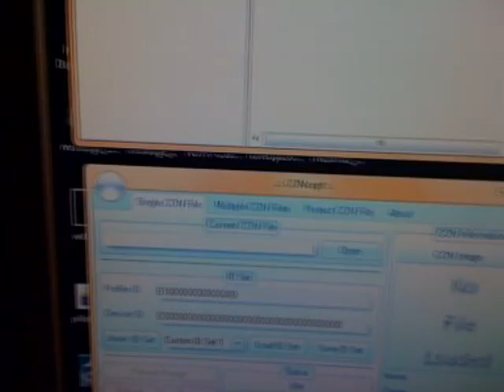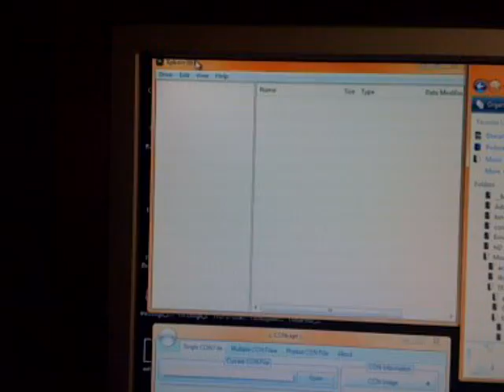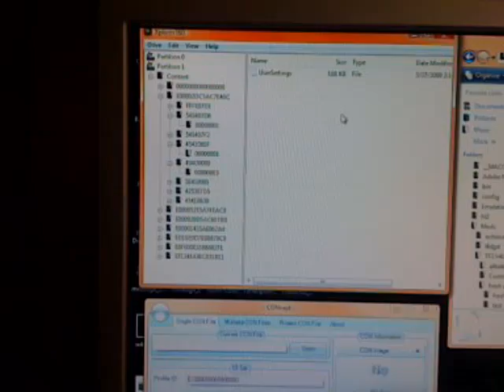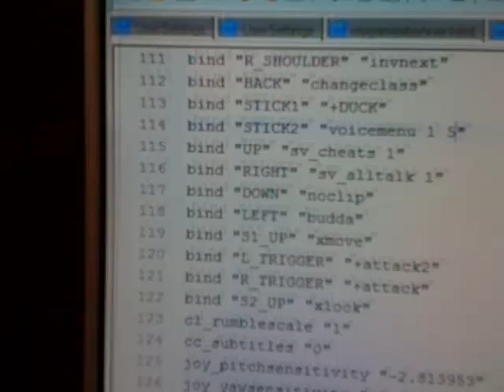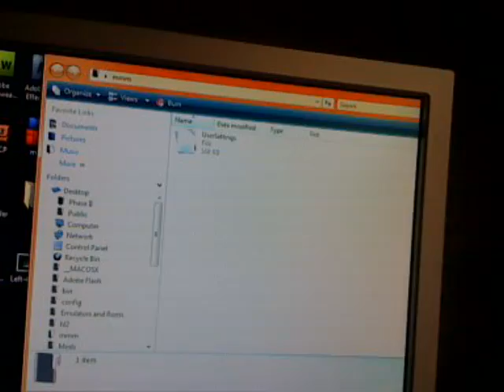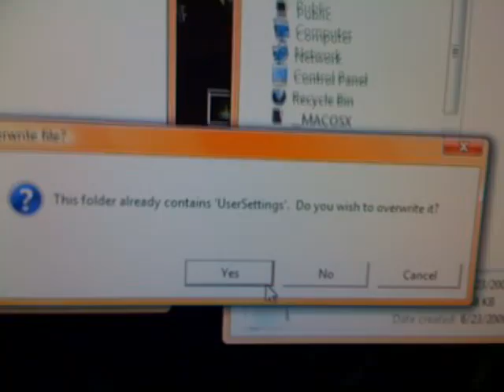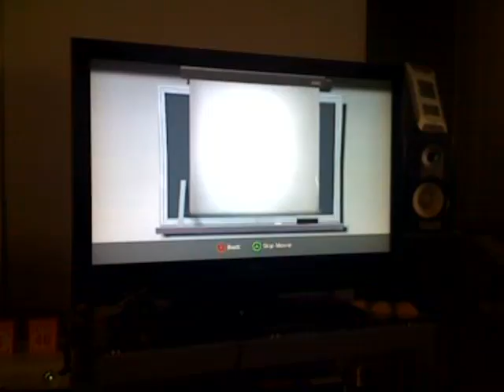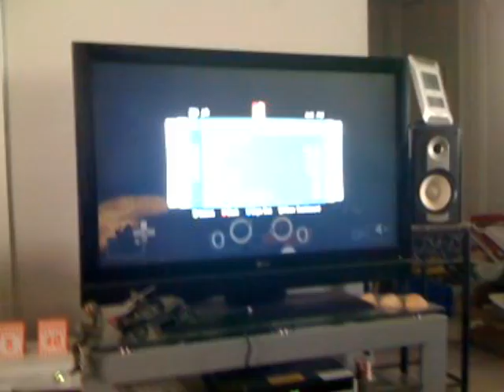How To Mod TF2 For The 360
Sorry if the quality is choppy this was made on an iPhone 3G lol
YOU MUST HAVE ALL THE PROGRAMS LISTED AND THE TRANSFER CABLE TO DO THIS.
[FIXED]Link to Xplorer360 and CONcept [FIXED]

Link to the Datel Transfer cable
Here is a guide to setting up your memory card on the PC (Don't use the software that comes with the cable you don't want the drivers it has)

A SHORT GUIDE TO SETTING UP YOUR MU ON WINDOWS VISTA:
(has beed confirmed that it works for both 64 & 512)

1. Click Start and right-click computer, click properties.

2. when the window opens up, in the upper-left corner... click on "DEVICE MANAGER"

3. plug in your MU. it should then appear under the "OTHER DEVICES"

4. right click on "MEMORY UNIT" then click update driver software...

5. click browse my computer for software... then click let me pick from a list of

drivers on my computer

6. scroll down towards the bottom of the list and click "UNIVERSAL SERIAL BUS

CONTROLLERS" then click next

7. under where it says "MANUFACTURER" find "COMPATIBLE USB STORAGE DEVICE" then click

the one under model "USB MASS STORAGE DEVICE"
click next

8. then a warning will pop-up click yes

9. now under the "OTHER DEVICES" it should say "MSFT MEMORY UNIT USB"

10. one again right-click it and click update driver software... browse computer... pick

from a list... and click "DISC DRIVES" then click next

11. Under "MANUFACTURER" click "STANDARD DISC DRIVES"... under model click "DISC DRIVE"

click next

12. Another warning.. click yes... YOUR DONE... DO NOT WORRY ABOUT THE XBOX SECURITY

METHOD 3...

(if a message pops up about installing XBOX SECURITY METHOD 3 driver software click

"NEVER SHOW THIS MESSAGE AGAIN")
If you join refer me please :)
Here's a few to start you off

sv_cheats 1
noclip
sv_alltalk 1
dropitem
explode
prop_dynamic_create props_2fort\cow001_reference
I DO NOT CONDONE THE USE OF THIS IN A PUBLIC GAME KEEP IT JUST YOU AND YOUR FRIENDS PLEASE
OK here is a quick FAQ with some things that can happen.

Q.When I load the game save it freezes or says it's corrupt.

A.You may have forgot to rehash or resign the usersettings file or you may have deleted some code by mistake.

Q.When I try to use CONcept it can't find a valid key vault.

A.Download it from the link I listed again the first link was to a incomplete version of CONcept sorry for the problems :)

Q.I got some console commands off the internet and they wont work.

A.It could be that it only works on the PC version of the game or it may be miss spelled alot of console commands found on the internet can are missing a charecter or two. So just make sure you got it right.